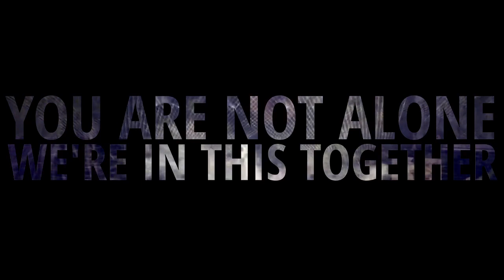N2N - Live From The LA Lab (Cruise Music Docked Sessions #2)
House party coming straight to your home! Grab your brothers & sisters, friends & family, turn on your widescreen dancefloors as Cruise Music DJs, artists & friends will join our second online party this Saturday! You are not alone, we are in this together!